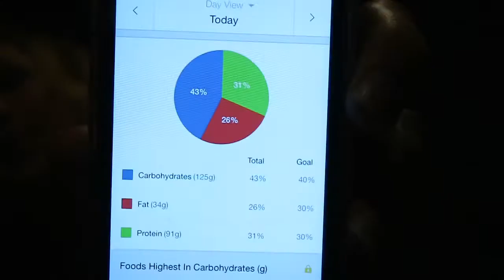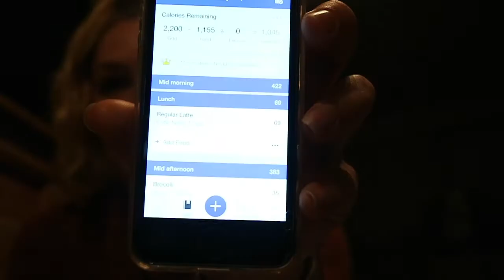STAYING ACCOUNTABLE Food Diary Ep. 3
Please ask questions in the comment section as I do reply 👍🏼

Speak soon,
Helen